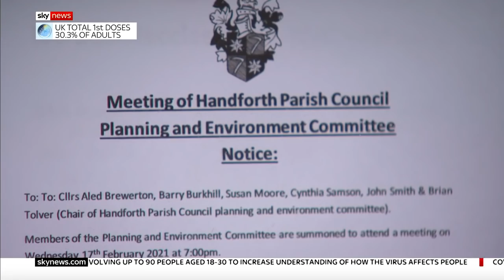Handforth Parish Council meet again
Councillors in Handforth in Cheshire have met for the first time since their unruly Zoom bust-up went viral on the web.

This time members of the public took part as well, and proceedings were no less fraught.

and download our apps